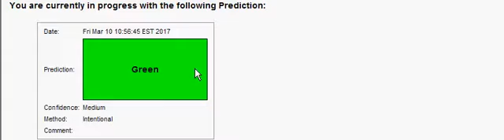today do very well again,, so easy,, I am the king now... put green to buy ...